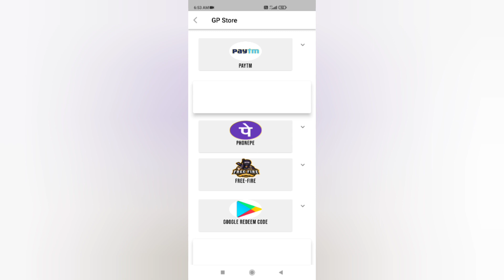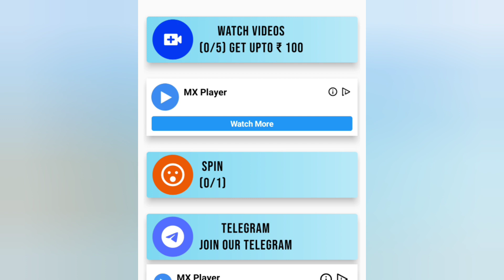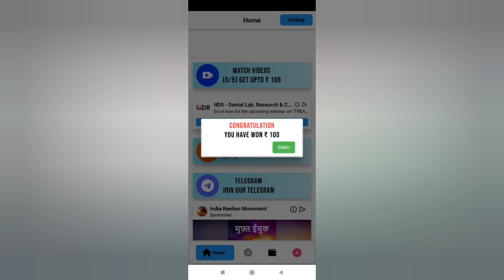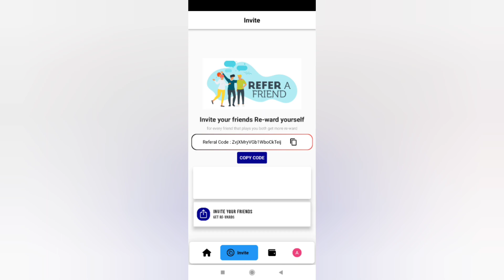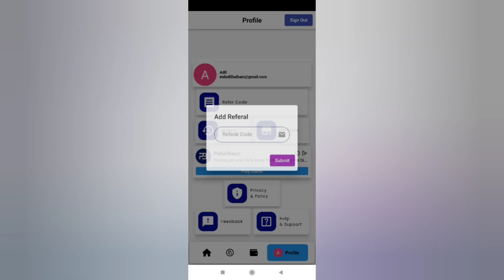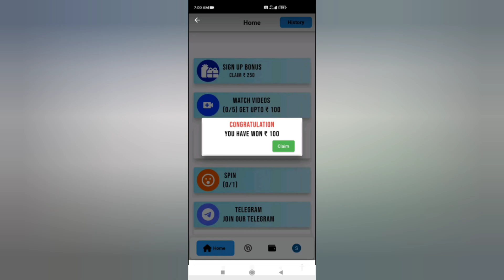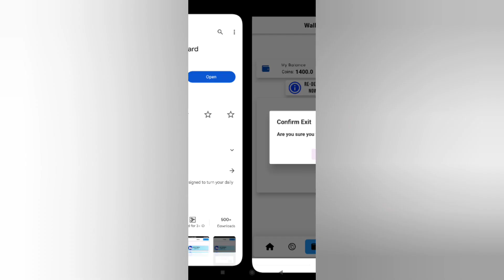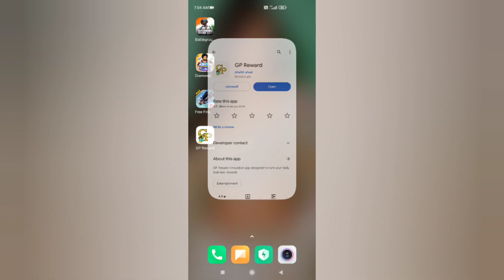GP Reward App | Google Play Redeem Code Earning App | Free Redeem Code App | New Redeem Code App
Best redeem code app 2023

GP Reward App Real Or Fake | GP Reward App Payment Proof | GP Reward App Review | GP Reward App | GP Reward